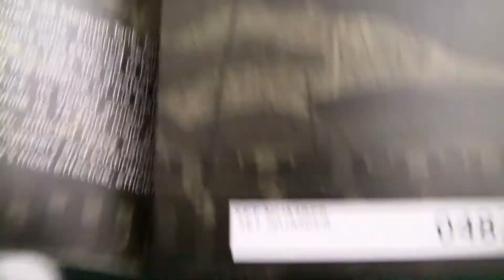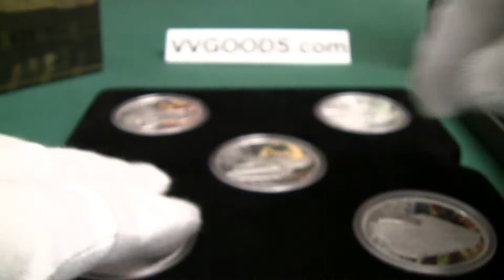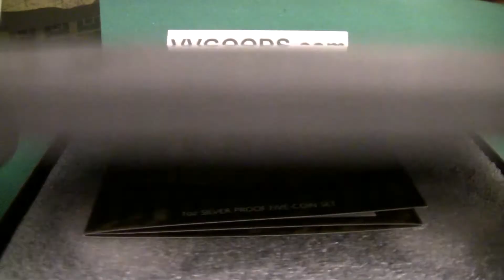2010 Perth Mint Tanks of WWII 1oz Silver Proof Five-Coin Set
VVGOODS.com
Each coin is struck from 1 oz of pure silver and designs include
 British A22 Churchill,
American M4 Sherman,
Japanese Type 97 Chi-Ha,
Russian T-34
German V1 Tiger tanks.